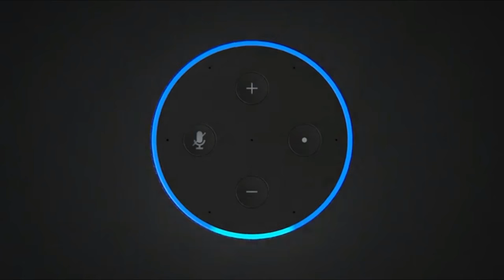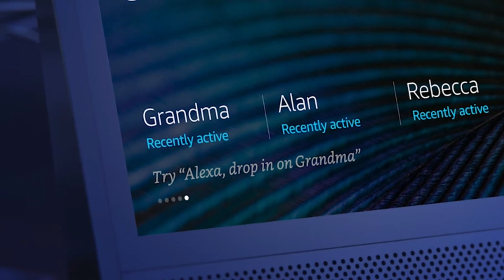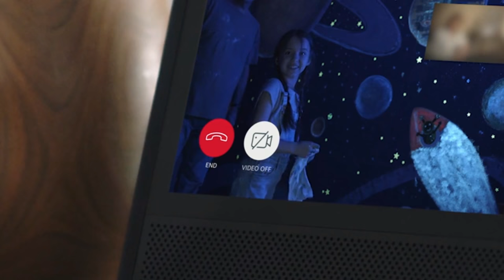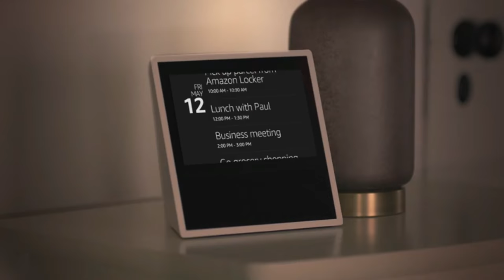Smart Home Devices: Meet The Amazon Echo Family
Meet The Amazon Echo Family: Thinking which Amazon Echo to buy? See The Amazon Echo Family Devices and decide yourself which one to buy.

*Latest, Coolest, New, Innovative Techs & Gadgets to Buy on Amazon (USA, UK, INDIA, CANADA)*

📌 Gadgets Included in the Video are:
1. Amazon Echo:
2. Amazon Echo Dot
3. Amazon Echo Show

🔹 Are you the one who is crazy about new Techs, Gizmos, and Gadgets?
🔹 Do you surf the web for the latest, coolest, innovative techs & gadgets around you?
🔹 Are you thinking of buying Electronic Gift for someone?
Are you thinking of what new Techs to buy under $50 or $100 or $ 500?
🔹 Are you searching for some uncommon/offbeat Techs & Gadget that most people didn’t know exist?
🔹 Do you wish to save the time spent on searching the web for the Smart Techs & Gadgets to buy?

Our store ULTIMOHUB is the right place for people like you-Tech lovers.

A new world of unknown and off-beats Techs and Gadgets awaits you at ULTIMOHUB - “Gadget Geek’s Heaven”!